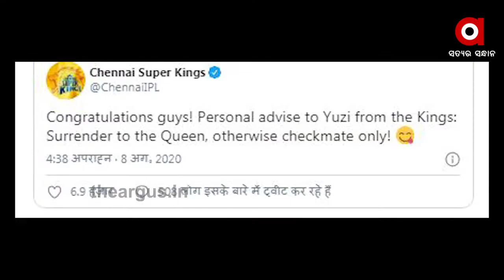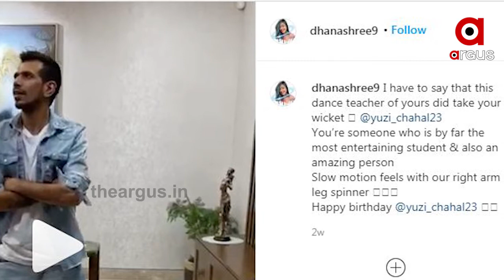ବିବାହ ବଲରେ ବୋଲ୍ଡ ଟିମ୍ ଇଣ୍ଡିଆ ସ୍ପିନର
ବିବାହ ବଲରେ ବୋଲ୍ଡ ଟିମ୍ ଇଣ୍ଡିଆର ଟପ୍  ସ୍ପିନର  । ଭାରତୀୟ କ୍ରିକେଟ୍ ଦଳର ସ୍ପିନର ୟୁଜବେନ୍ଦ୍ର ଚହଲଙ୍କ ବିବାହ ନିଶ୍ଚିତ ହୋଇଛି । ଚହଲ ଏନେଇ ସୋସିଆଲ ମିଡିଆ ମାଧ୍ୟମରେ ଏହି ସୂଚନା ଦେଇଛନ୍ତି ...